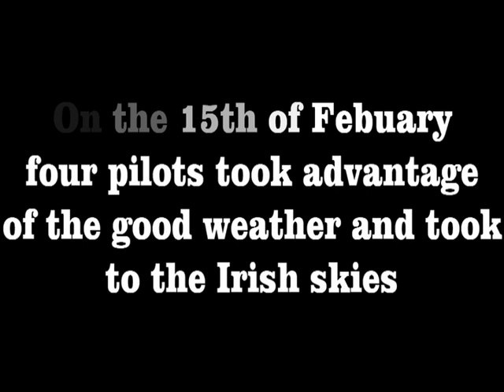flying febuary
All our footage from today put into video :) please enjoy editing Michael McMahon